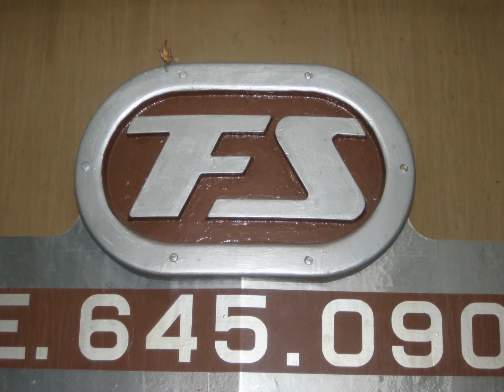Aerei & Treni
una  serie di foto   di treni ed aerei.